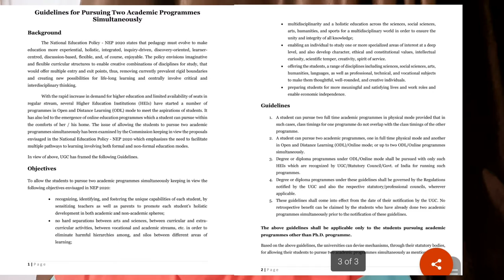अब छात्र एक ही यूनिवसिर्टी से बीटेक के साथ बीए भी कर सकेंगे! छात्रो को फायदा ही फायदा !